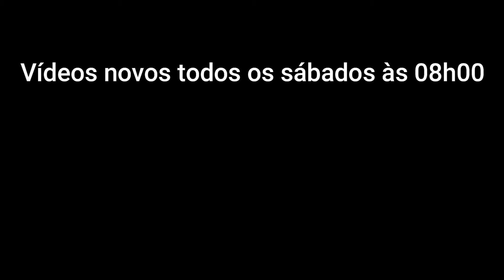Extra - Santa Catarina - Mapa do Dia 2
Esse é um vídeo extra que fiz com o aplicativo Relive. Trata-se do mapa de todo o trajeto do dia 1, saindo de Pontal do Paraná até o meu destino em Urubici